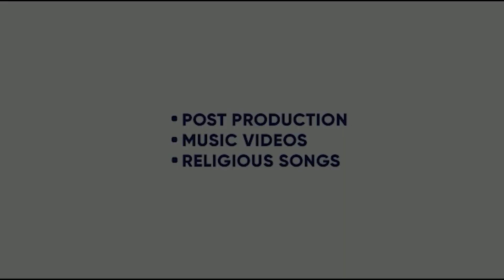SELFIE | K VIR SINGH | JINIYA DHURIYA | GAGAN WADALI | SANTOKH RANDHAWA | KING ENTERTAINMENT TV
SONG - SELFIE
SINGER - K VIR SINGH
FT - JINIYA DHURIYA
LYRICS-  SANTOKH RANDHAWA

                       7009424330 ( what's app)